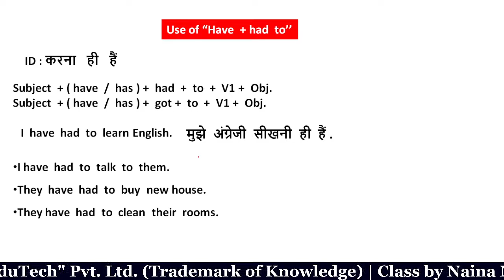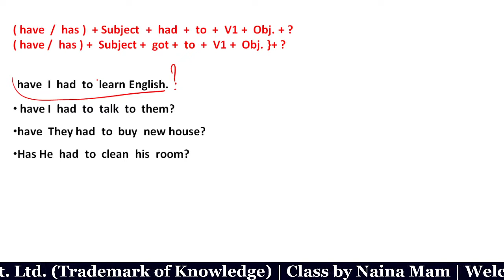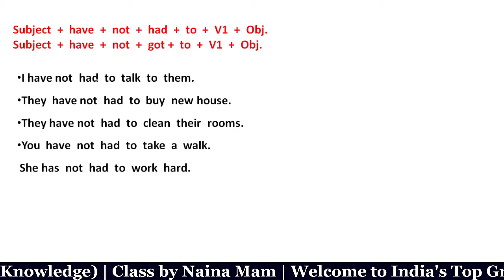How to use Has/Have Had to: English Grammar By Naina Ma'am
About : In this video, Naina Mam provided in depth knowledge about How to use Has/Have Had to: English Grammar for MPPEB, VYAPAM MP SI & PATWARI . The lecture & notes will be provided in Hindi & English.

Defense Jobs: NDA, CDS, AFCAT, CAPF, INET, Territorial Army.